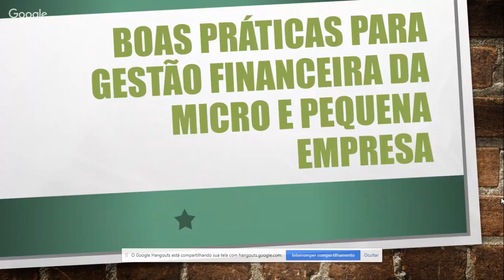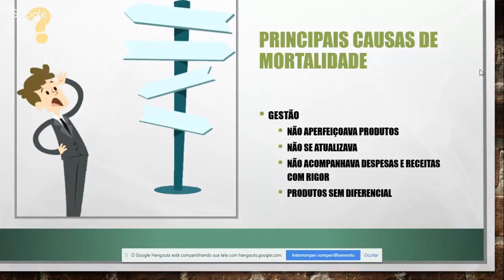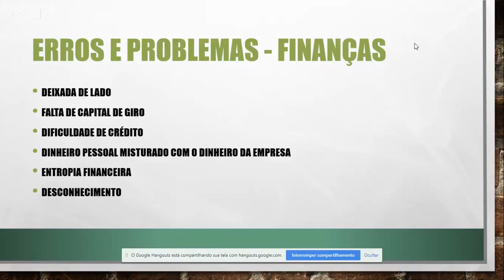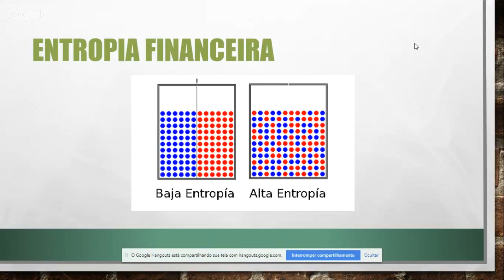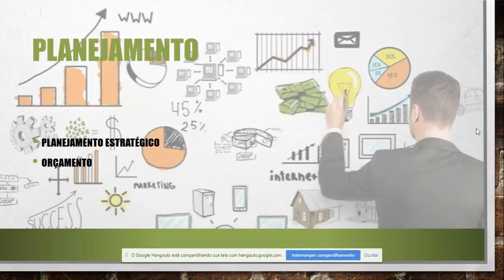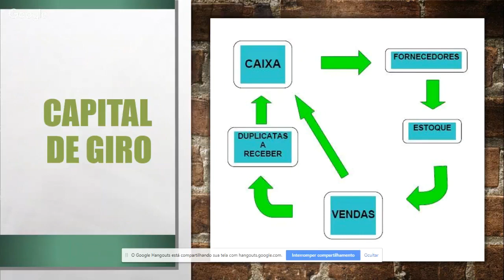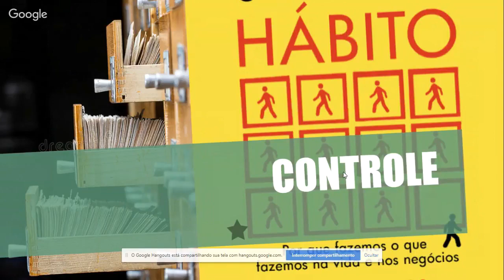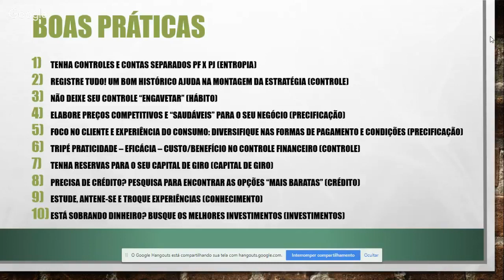WEBINÁRIO BLING E GFC AULA DE BOAS PRÁTICAS FINANCEIRAS PARA SUA EMPRESA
Cupom

ACESSE ABAIXO:
TREINAMENTO GRATUITO SOBRE MERCADO LIVRE E LOJA VIRTUAL (+80 AULAS):

Nesse Webinário, o Bling realizou junto com a GFC especialisa em Finanças, e foram abordadas boas práticas para Gestão Financeira da sua Empresa.